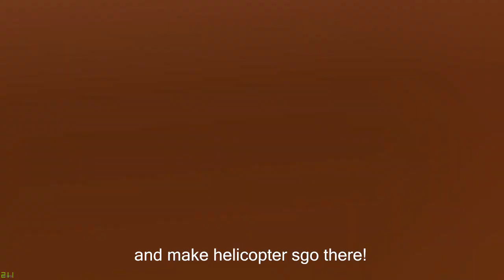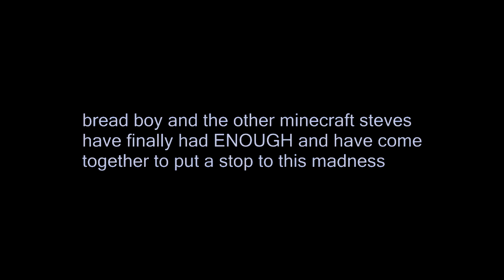seven eleven and kevinD:\Documents\Renders